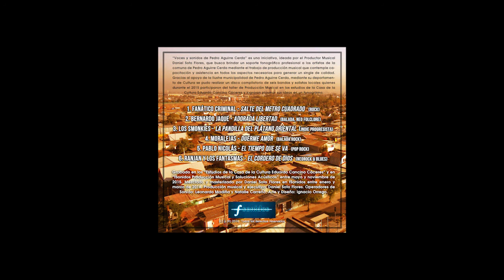Voces y Sonidos de Pedro Aguirre Cerda (Full Album)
Voces y Sonidos es un proyecto que busca brindar soporte fonográfico profesional, a artistas emergentes o que no pueden solventar los costos de un estudio de grabación, mediante la realización de un taller de producción musical que contempla formación y orientación en todos los aspectos necesarios para generar una producción acorde a los estándares actuales de la industria musical.

Grabado en los estudios fSonidos y el estudio de la Casa de la Cultura Concejal Eduardo Cancino Cáceres.

Idea y Dirección General
Juan Pablo Valencia
Alvaro Perez

Grabación.
Daniel Soto Flores
Leonardo Madiña

Edición de pistas, Mezcla y Masterig.

Producción Ejecutiva
Daniel Soto Flores.

Fotografía Portada
Daniel Soto Flores

Diseño y Arte.
Ignacio Orrego.

Arreglos Musicales e Interpretación de Instrumentos Virtuales.
Daniel Soto
Leonardo Madiña

Solo de guitarra tema "Duerme Amor"
Sebastián Hernandez.